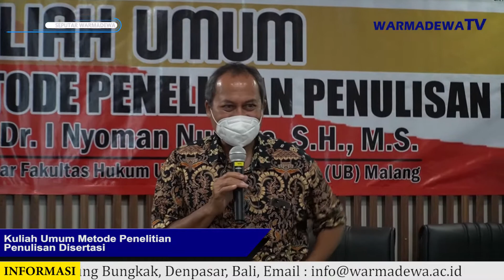SEPUTAR WARMADEWA || PROGRAM DOKTOR S3 UNWAR GELAR KULIAH UMUM METODE PENELITIAN DISERTASI